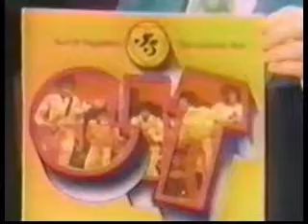The Jackson 5 - Dancing Machine (1974)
The Jackson Five preform their hit "Dancing Machine" in 1974